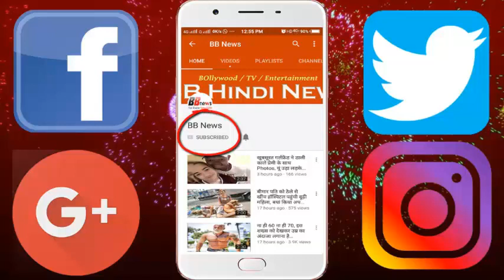सपना चौधरी के मंगलसूत्र और सिंदूर का खुल गया राज, फैंस के लिए गुडन्यूज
BB NEWS!!